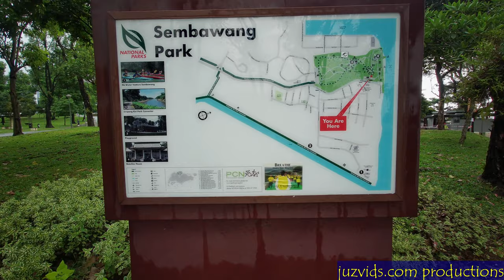Sembawang Park Singapore Walk about on August 2020 in 4K HD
Thank you!! A brief walkabout around Sembawang Park.
We walked near the pre-War colonial Building which is now transformed into a restaurant.
Also walked along the beach area looking at the fishing rods cast out by anglers there.
The jetty is a popular area to fish or catch crabs. Not really advisable to swim here are the water is polluted and dirty. Nonetheless a great and popular spot for family picnic and barbecue.